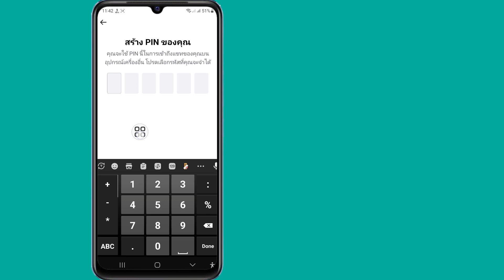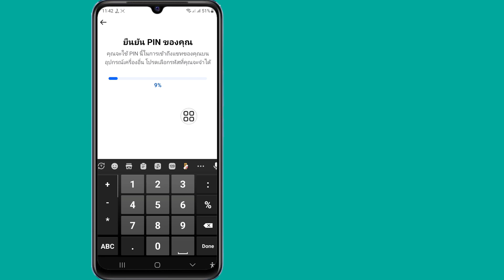วิธีสร้าง PIN บน Facebook Messenger (2024) | ตั้งหมุดบน Messenger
สวัสดี!  จำนวนการดู

 ฉันจะแสดงวิธีสร้าง PIN บน Facebook Messenger (2024) | ตั้งค่า Pin บน Messenger ดูวิดีโอนี้และเรียนรู้ [Android และ iPhone]